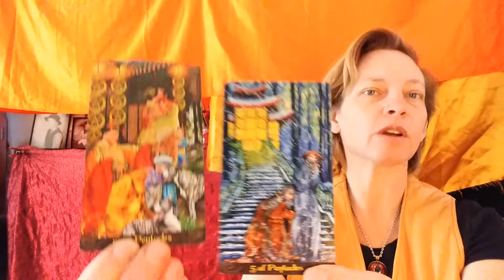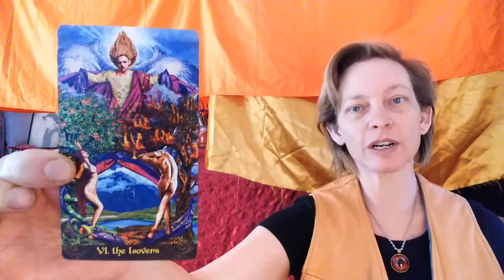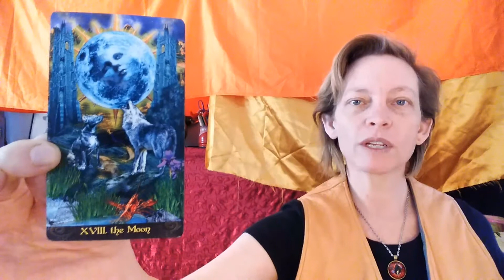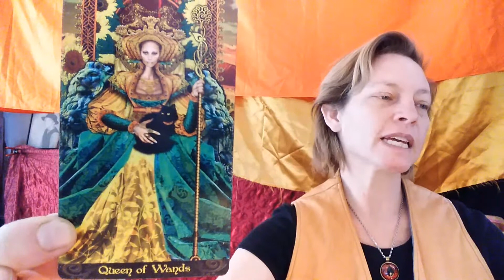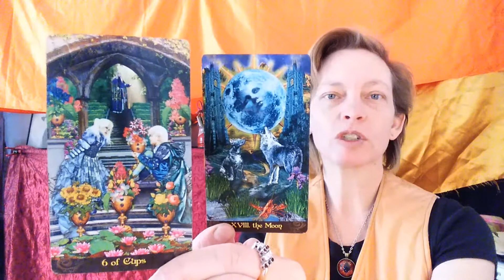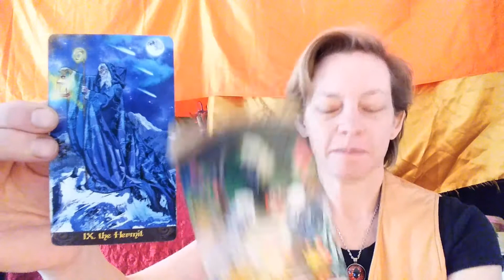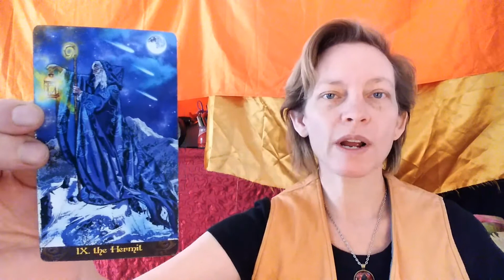⛧Aquarius winter solstice and cancer full moon, tarot reading for December 21st to 23rd 2018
Aquarius winter solstice and cancer full moon
December 21st through the 23rd

Mars Trine Pluto in your personal resources sector
You know what you want and you know how to get it. You have a powerful ambition for the money that you've learned in your personal values. You have a very high self-esteem

Neptune Trine Venus in your career sector
You have love and passion in your life to do things that bring you happiness. You have positive professional partnership and you get paid doing things that you love to do

Mercury joined with Jupiter in your social sector
You've made the right connections and are focusing on your Public Image. This is a time to talk about the insecurities about the path that you have since the Sun is moving into your social sector. This will shine a light on things that are not right and Mercury will help you talk about the direction you want to take instead of the way that things are going. The Sun is moving into the hidden sector of your chart as the full moon illuminates your routine sector of health and habits. Take care of yourself with good food choices and emotional nourishment with your colleagues